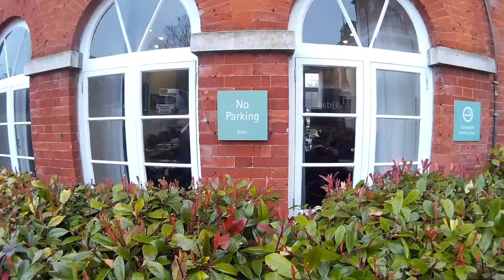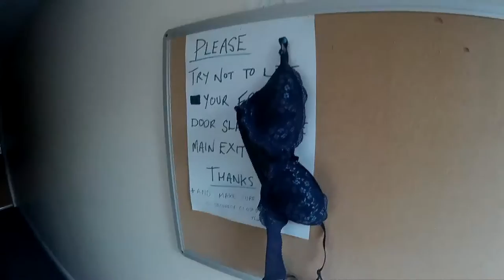John McMahon 189 Meeting in Cheshunt & Pub Night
Meetings are a necessary evil.